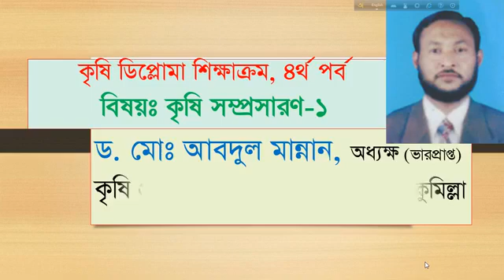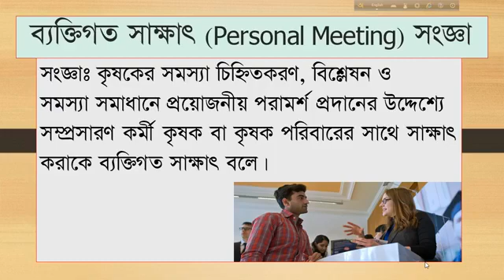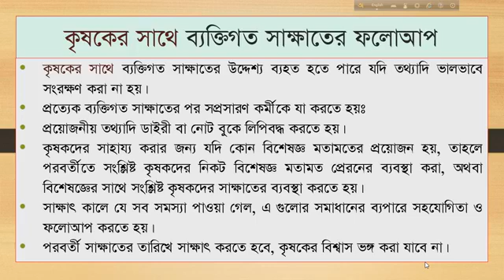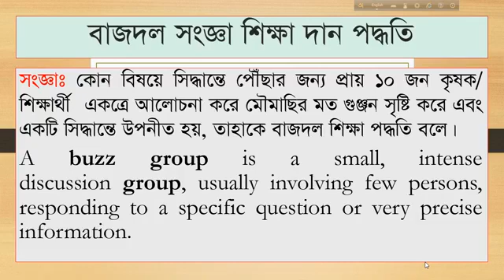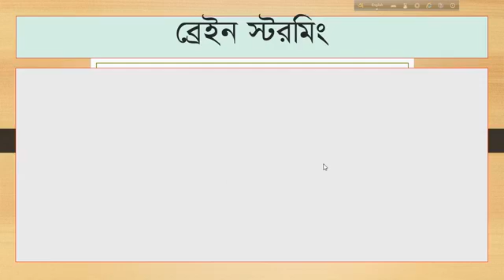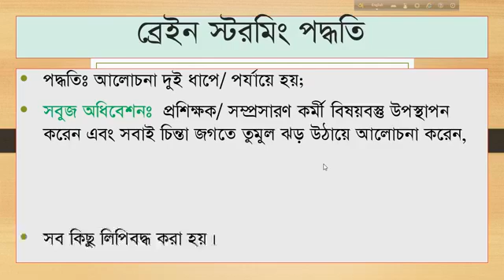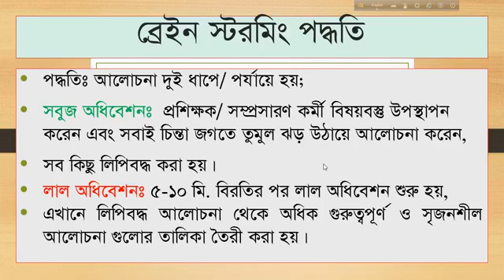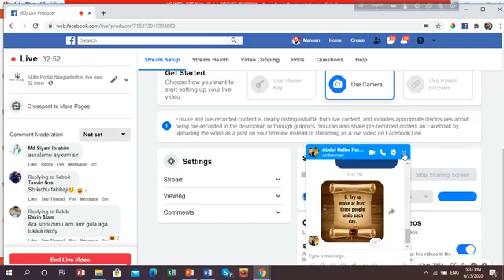Agriculture Extension-1, 4th Semester (Department of Agricultural Extension)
Personal Meeting, Buzz Group and Brain Storming